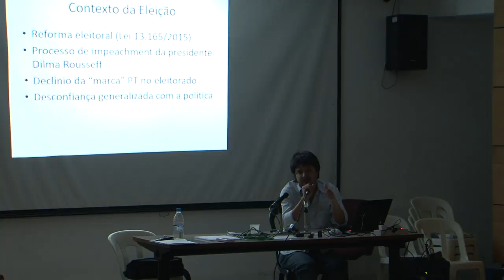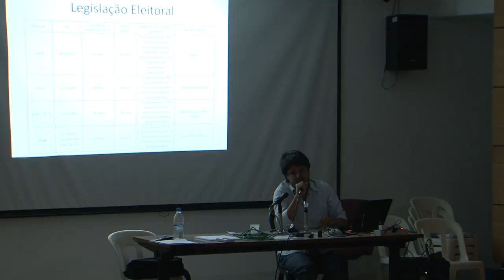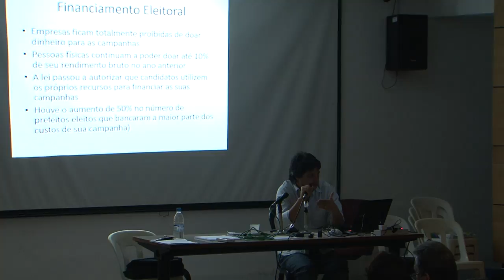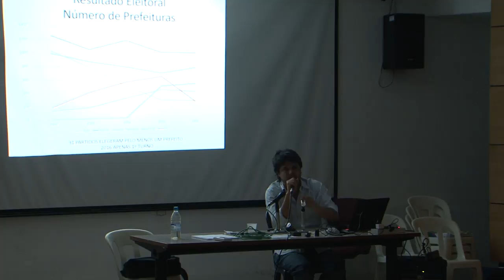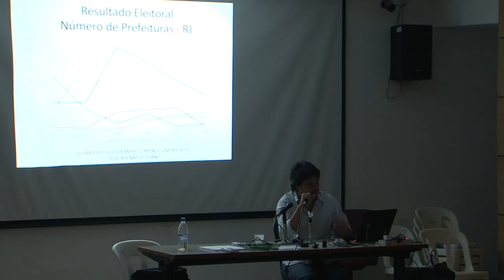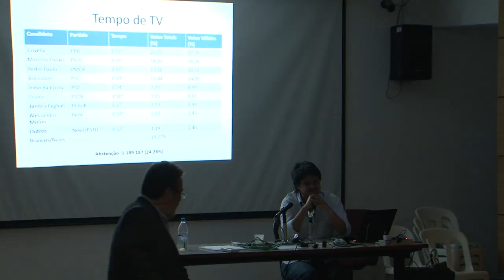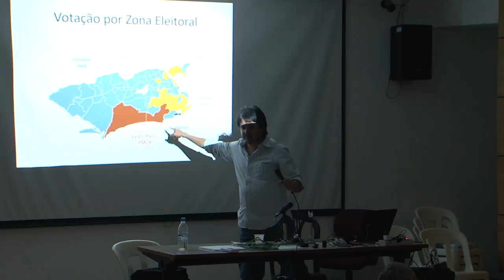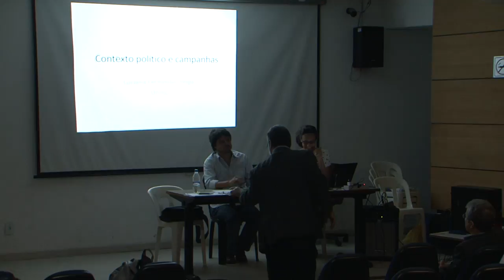Sessão II (01/01) - Corrupção e Eleição na América Latina: balanço eleições 2016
COLÓQUIO LATINO-AMERICANO POLITICOM

Prof. Dr. Fernando Guarnieri
IESP UERJ

Profa. Dra. Luciana Fernandes Veiga
ECP UNIRIO